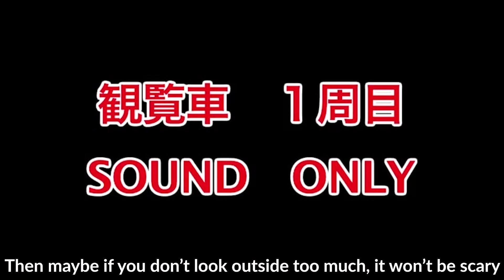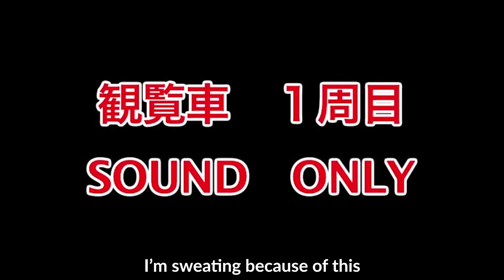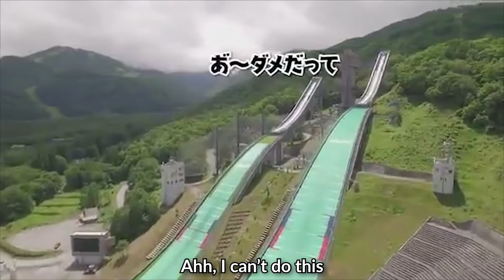Compilation of Shimono Hiro being afraid of heights (and still getting dragged to high places)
It’s been a while since I’ve churned out a quality video, I hope you enjoyed his cute whimpering. I’d say I feel bad but I don’t hahaha. I'm also too god damn tired to list seiyuus and sources right now (I'll do it later).